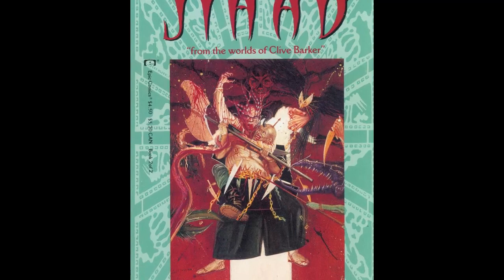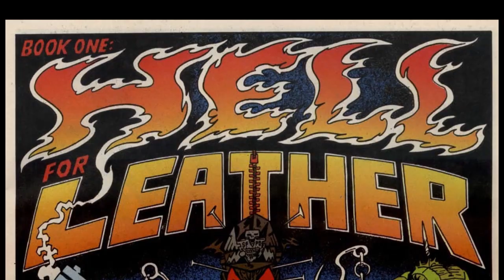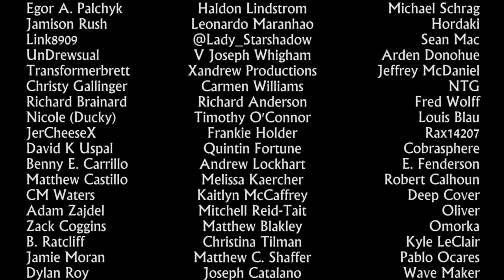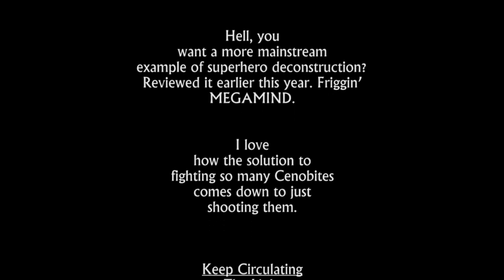Pinhead vs. Marshal Law - Ashock the Fourth Wall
Welcome to Atop the Fourth Wall, where bad comics burn. In this episode, Linkara ends his look at Hellraiser comics with a crossover!

Originally released October 30th, 2020.

ORIGINAL DESCRIPTION: Ironically, you could call both of these guys pinhead.